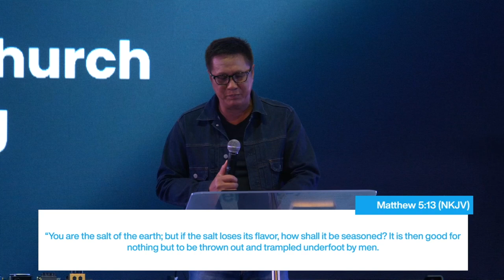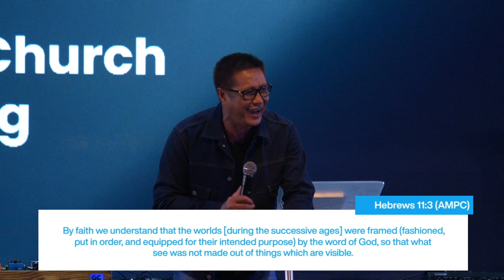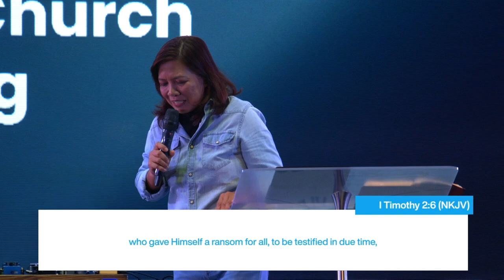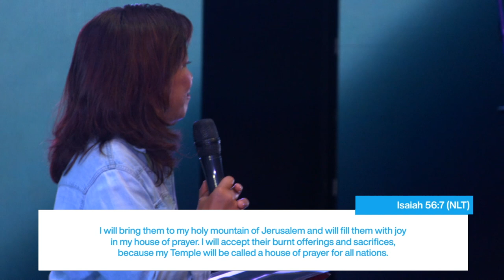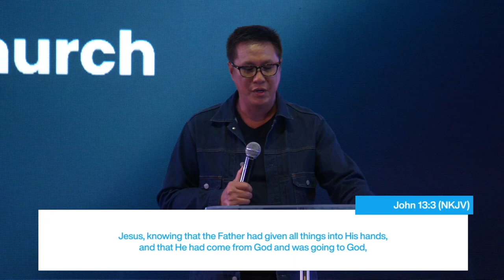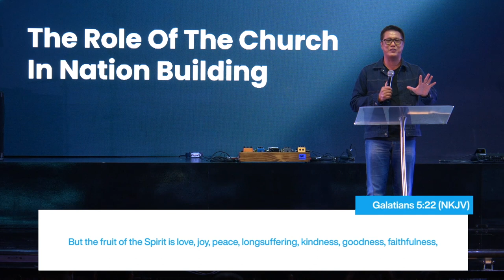The Role of the Church in Nation Building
Ps.Edwin Tugano will talk about our responsibility to our nation as believers in his message “The Church Role in Nation Building.”

To respond to God's goodness through giving and if you have been blessed by our ministry, please We believe that your harvest will always be greater than your seed.

As per the Intellectual Property Code, public performance of our worship services is permitted as a charitable & religious institution.)